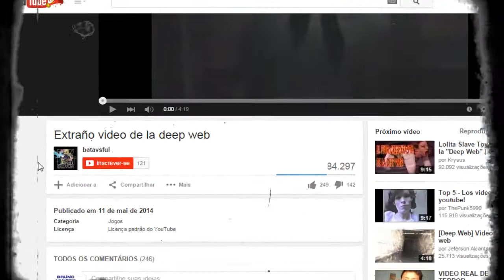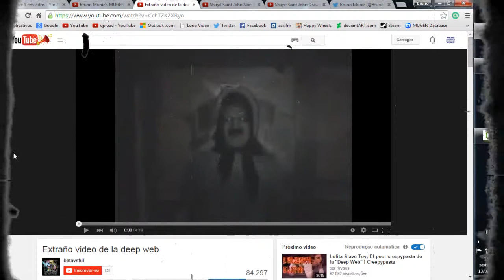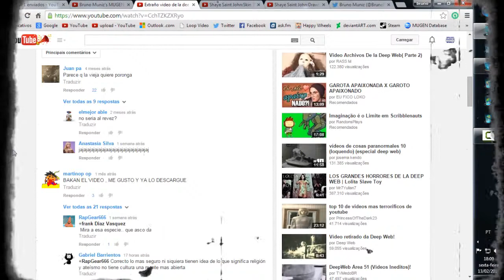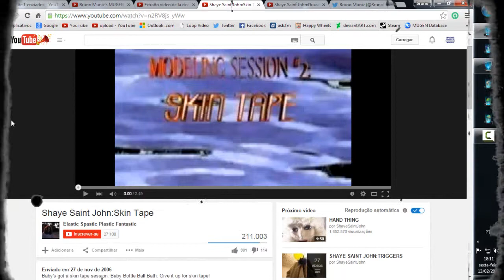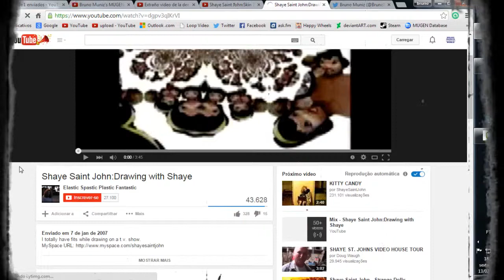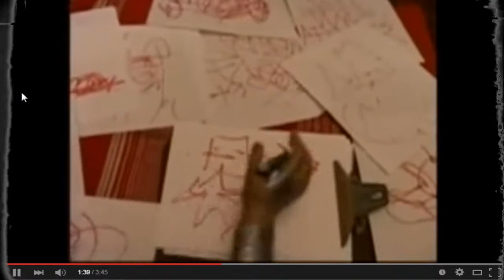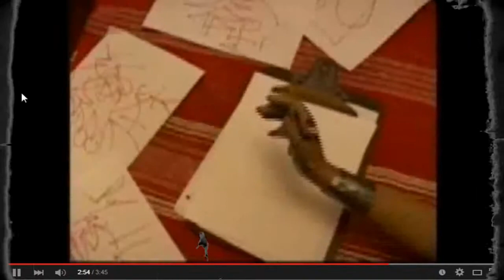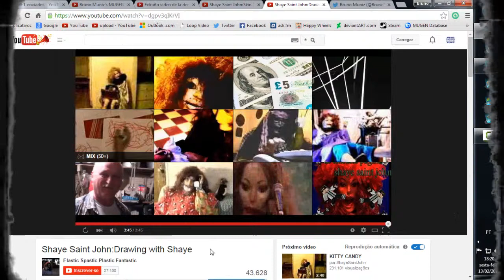Muniz Reacts #01 - SHAYE CAN'T DRAW & CRUDE MOTHER EARTH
►Links:
Watch them by your own if you desire

© Bruno Muniz's MUGEN World. 2015 February